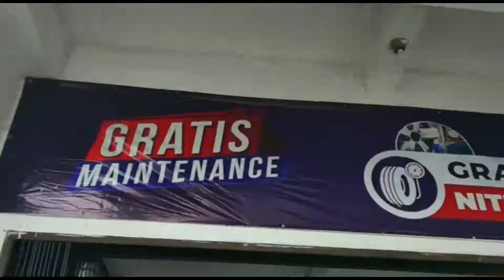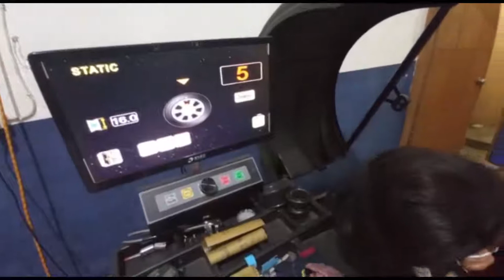Modifikasi Ringan Daihatsu Grand Max Pakai Velg Dari Hsr Wheel - Zurich Rader Salatiga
Modifikasi Toyota Raize Di Toko Velg Dan Ban Mobil Zurich Rader Salatiga Pakai Velg Dari Hsr Wheel :

Type : PAGAI FR778 HSR
Ring : 16
Lebar : 7
Pcd/Hole : 5X112
Et/Offset : 43
Warna : GMF

Menggunakan  Ban

Ukuran : 205 55 R16
Merk : ACCELERA
Type : PHI-R

Untuk Kalian Yang Ingin Upgrade Mobil Kalian Biar Tambah Ganteng Bias Langsung Hubungi Kami Di Kita Juga Bisa Kirim Kirim Free Ongkir Ke Seluruh Indonesia.

Untuk Anda Yang Bertempat Tingggal Di Sekitaran Kota Salatiga Semarang Solo Boyolali Dan Sekitarnya Bisa Langsung Datang Langsung Ke Toko Kami Di ZURICH RADER Jl Jendral Sudimran No323 Kelurahan Gendongan Kecamatan Tingkir Kota Salatiga.